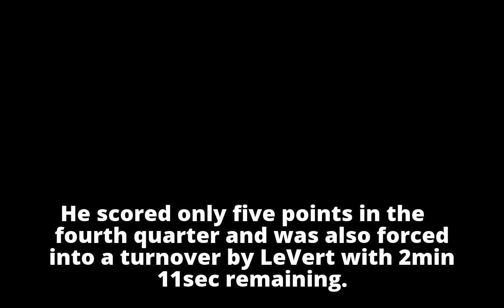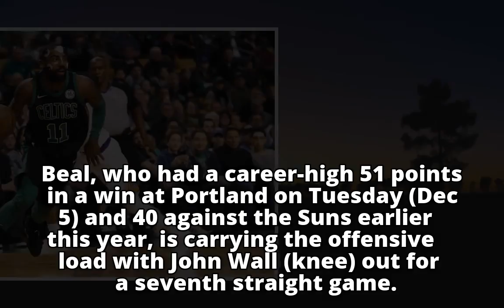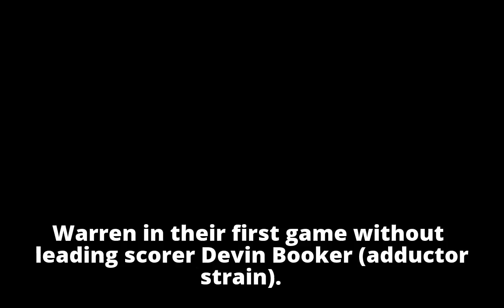NBA: Houston Rockets take off with eighth win on the spin, Brooklyn Nets upset the Oklahoma City Thu